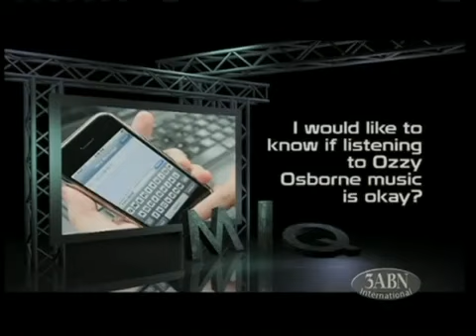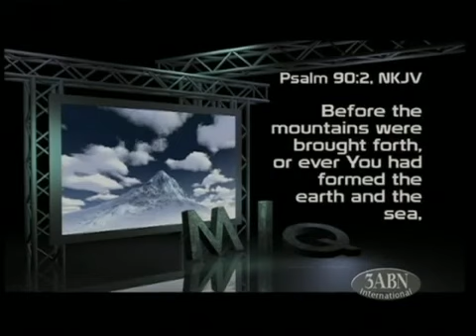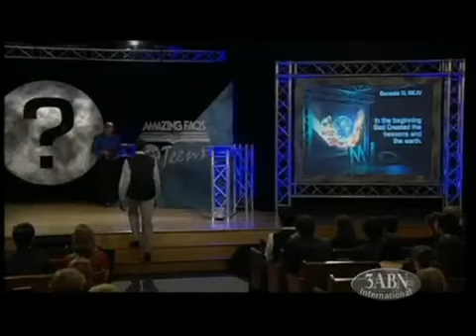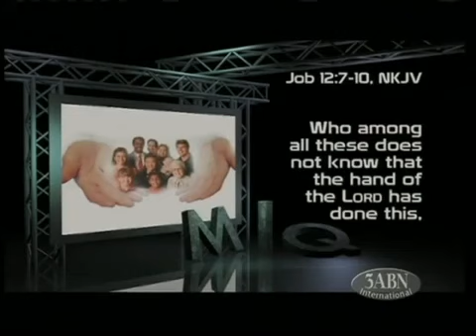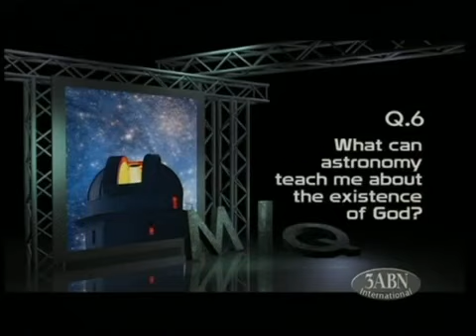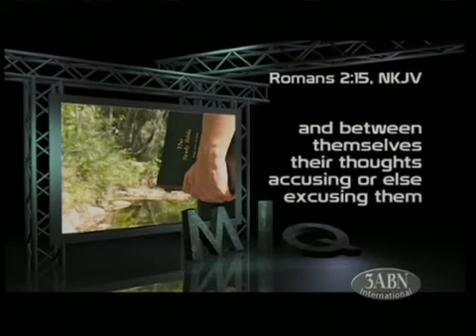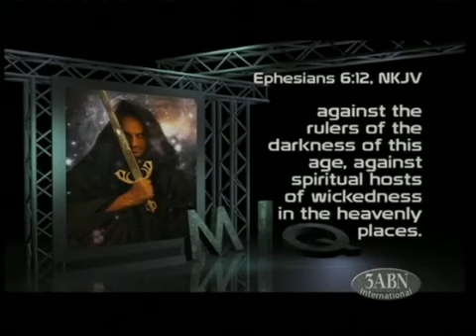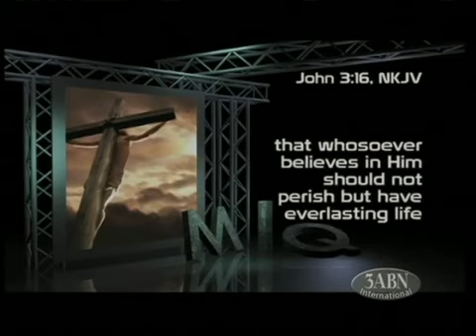Doug Batchelor - MiQ - Part 1 - Is There a God ?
As a teenager, Doug Batchelor had everything money could buy—everything but happiness. His search led him to drugs, fights, and suicidal fantasies. Convinced that life held no purpose, he soon found himself scavenging food from garbage bins and living in a cave in the hills above Palm Springs.

The happiness Doug wanted eluded him until the day he began reading the dust-covered Bible someone had left in his cave. What happened next can only be described as a miracle! Today, Pastor Doug is president of Amazing Facts, an international multimedia ministry, and can be seen and heard around the world on television and radio programs such as Central Study Hour, Amazing Facts Presents, and Bible Answers Live.

Doug's down-to-earth approach to living the Christian life stems from his own experiences. He is an energetic man of vision and deep spirituality with an unusual ability to communicate not only to church members, but also to the millions of secular-minded people of today. He is the author of dozens of books, including, The Richest Caveman, Caveman Theology, The Bible on Marriage, Divorce, & Remarriage, Broken Chains, and At Jesus' Feet.